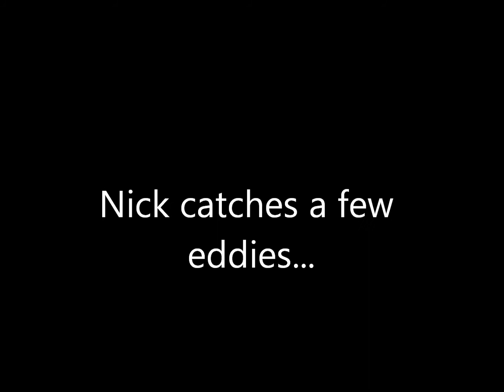Nick practicing eddy turns